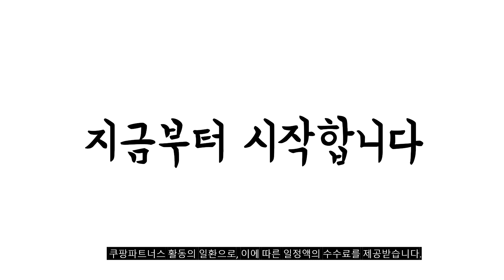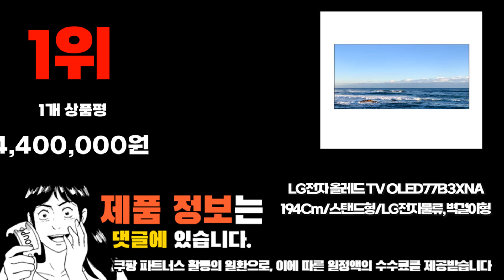2024년 완전최고 lg올레드tv77 추천순위 TOP10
❤️❤️❤️ lg올레드tv77 구매 가격 평점 리뷰 정리해 봤어요! ❤️❤️❤️
[00:06]
10위. LG OLED TV OLED77B2PUA 올레드 새제품 5년 [3,420,000원]

[00:11]
9위. LG전자 4K UHD 올레드 TV 138cm OLED55A3ENA [1,390,000원]

[00:17]
8위. LG전자 4K UHD OLED TV 163cm OLED65A3ENA [2,119,170원]

[00:22]
7위. LG전자 울트라HD TV 86UQ8300ENA 방문설치 벽걸이형 217cm(86인치) [2,164,910원]

[00:28]
6위. LG전자 4K UHD OLED TV 방문설치 194cm [5,190,000원]

[00:33]
5위. LG전자 4K UHD LED TV 189cm(75인치) 75UR642S0NC [1,230,000원]

[00:39]
4위. LG전자 올레드 TV 138cm(55인치) 방문설치 스탠드형 OLED55A2KNA [1,517,020원]

[00:44]
3위. LG전자 4K UHD OLED 올레드 TV 120cm(48인치) [1,099,000원]

[00:50]
2위. LG전자 올레드 게이밍 TV 106cm(42인치) OLED42C2KNB 벽걸이형 [1,190,000원]

[00:55]
1위. LG전자 올레드 TV OLED77B3XNA 194Cm/스탠드형/LG전자물류 벽걸이형 [4,400,000원]